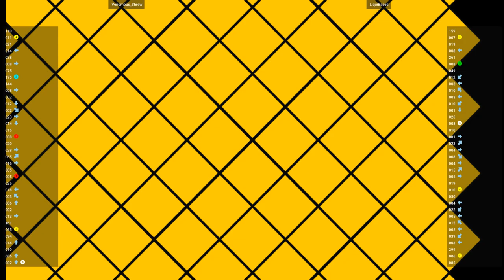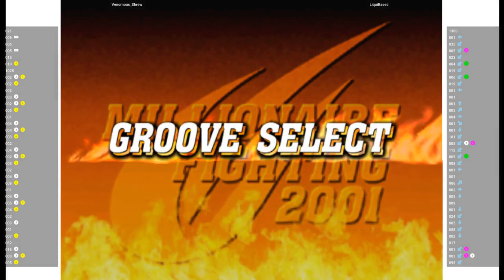CVS2 🕹 Venomous_Shrew VS LiquiBased